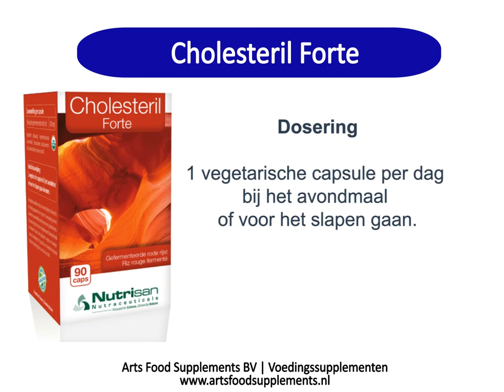Cholesteril Forte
Monacoline K uit gefermenteerde rode rijst helpt de cholesterolspiegel gezond houden bij een daginname van 10 mg.

Cholesteril Forte bevat dan 12 mg monacoline K per capsule. Eén capsule per dag volstaat in normale omstandigheden.